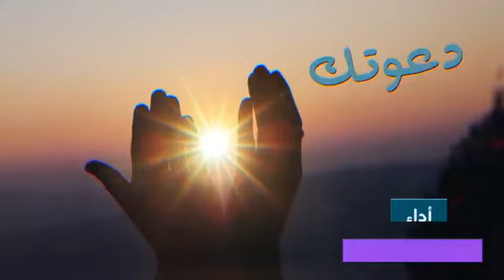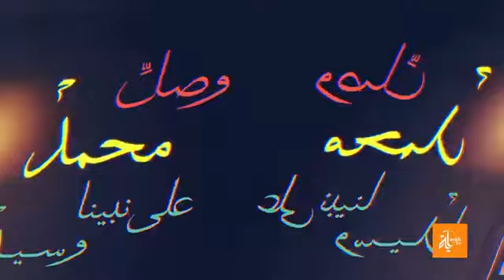عارف تراسبوت السعودي